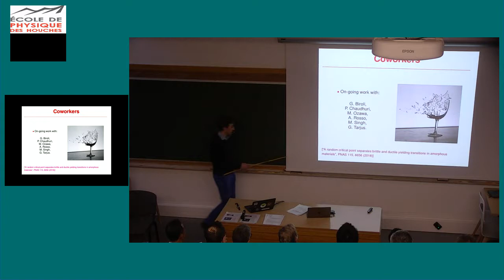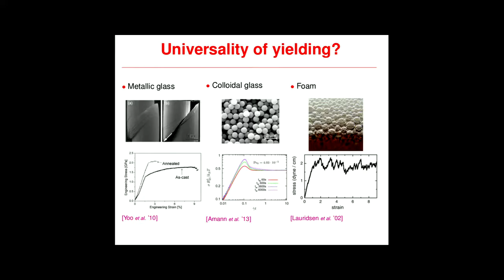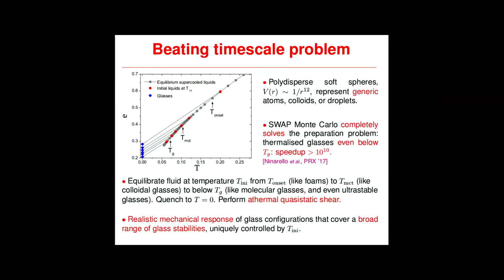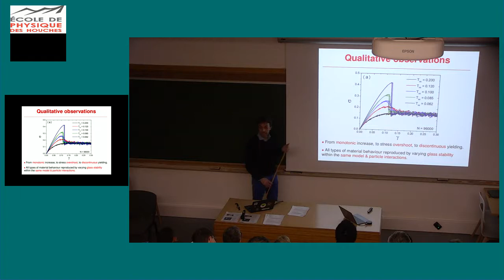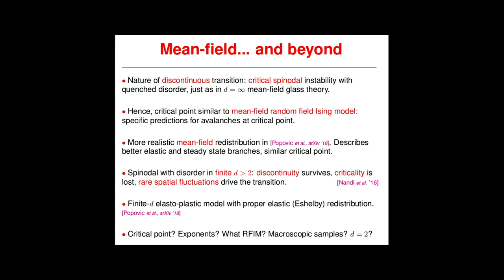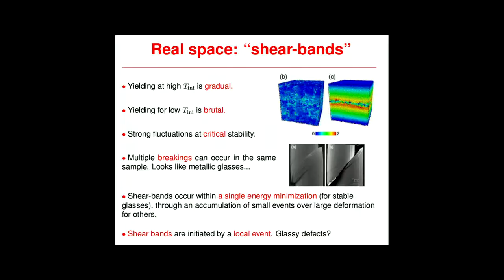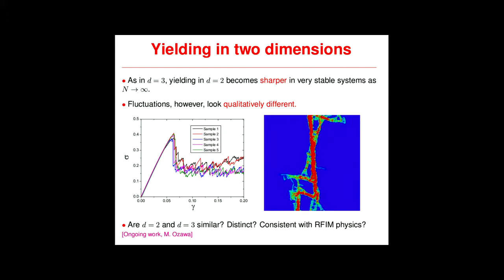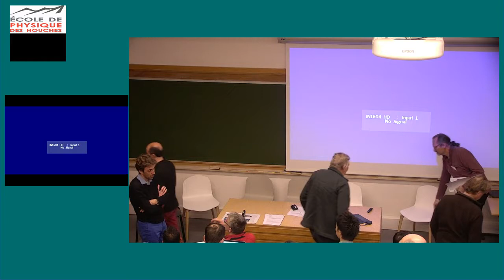A random critical point separates brittle and ductile yielding transitions in amorphous materials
Ludovic Berthier